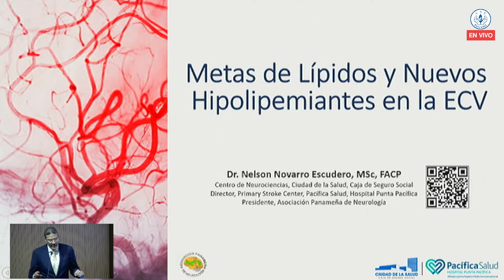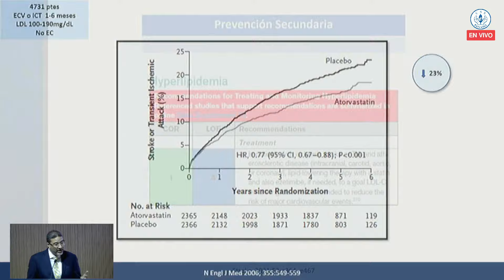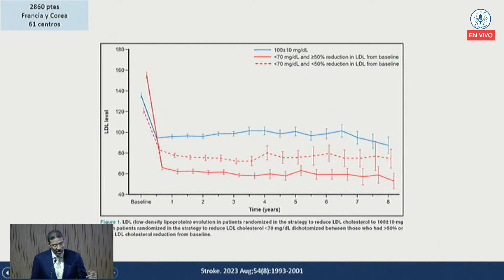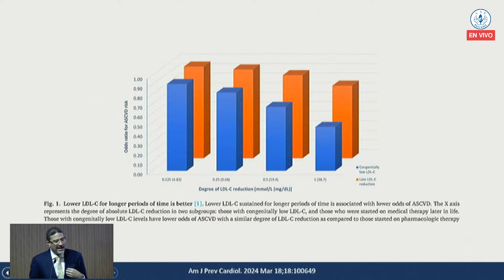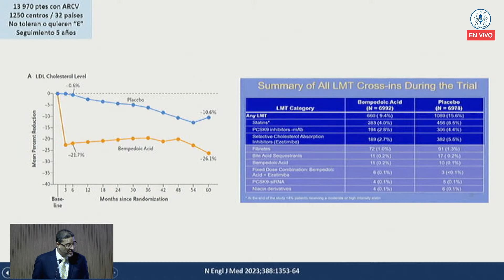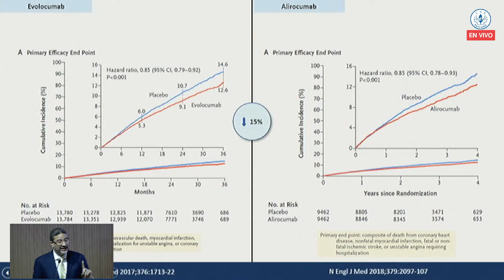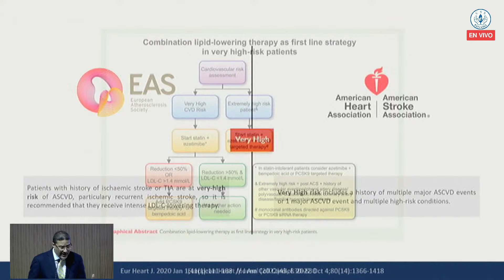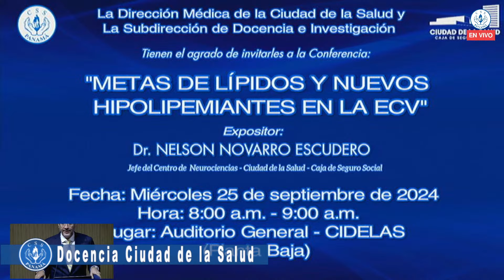METAS DE LÍPIDOS Y NUEVOS HIPOLIPIDEMIANTES EN LA ECV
METAS DE LÍPIDOS Y NUEVOS HIPOLIPEMIANTES EN LA ECV